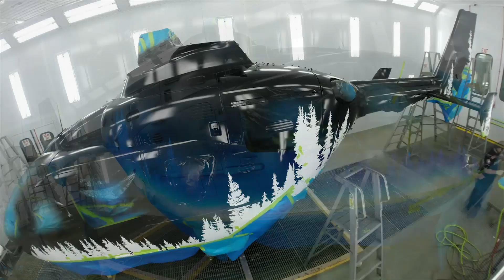EC135 T2e Painting & Assembly Time-Lapse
The painting and assembly of the Local H.E.R.O. Foundation's EC135 T2e dedicated medevac helicopter, operating out of Fort McMurray, Alberta, Canada.

Painted and assembled at the Airbus Helicopters Canada factory in Fort Erie, Ontario, Canada.
Time-lapse footage provided by Vitek Zawada of Airbus Helicopters Canada and by Phoenix Heli-Flight.
In-flight footage provided by Mike Reyno of Vertical Magazine/MHM Publishing.
Music: Sleepless (feat. Jezzabell Doran) - Flume // Ezra - Flume